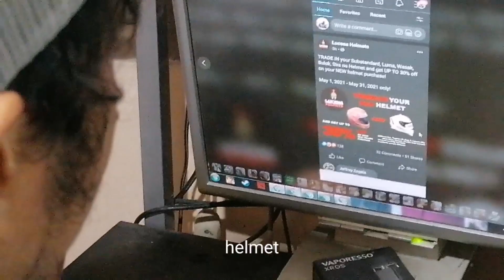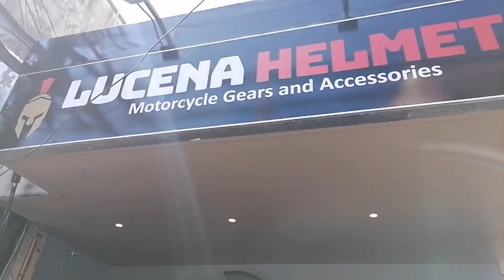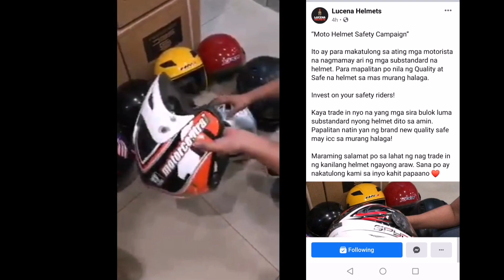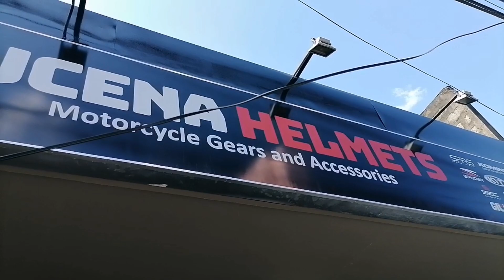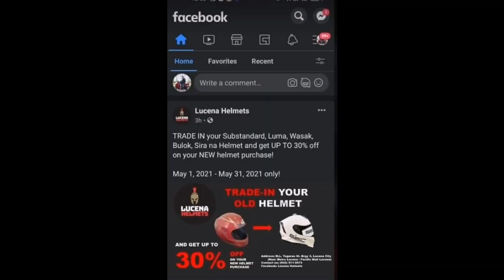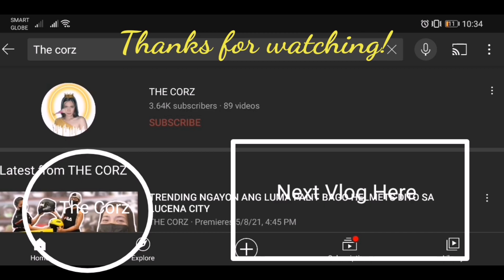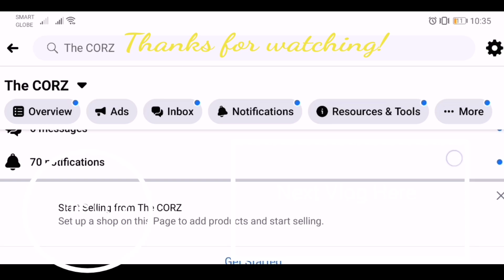TRENDING NGAYON ANG LUMA PALIT BAGO HELMETS DITO SA LUCENA CITY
HINDI SYA ITS A PRAAANK‼️
HELMET TRADE IN ‼️

Totoo po yan mga boss. Dalhin nyo lang dito mga substandard at sira sira nyong helmet. Papalitan yan ng brand new quality may icc sa napakamurang presyo!

ViralLucenacity
ViralsaleHINDI SYA ITS A PRAAANK‼️
HELMET TRADE IN ‼️

ViralLucenacity
Viralsale
helmets trade
helmets trade

Mga KUMAREMARZ!!!